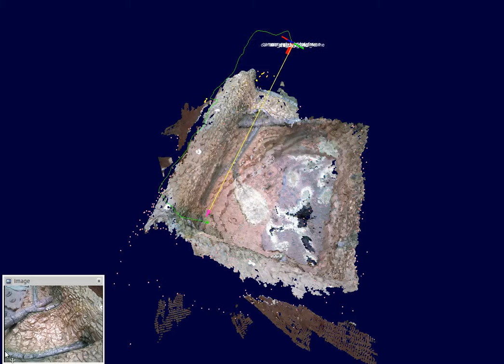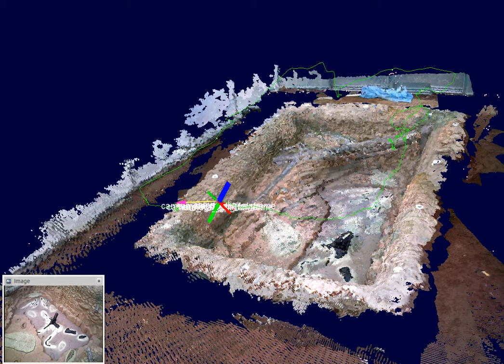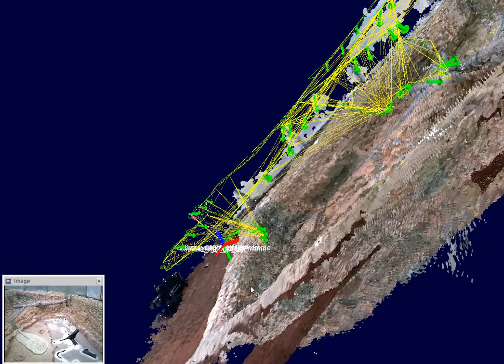3D Mapping of a Paleontological Excavation Site